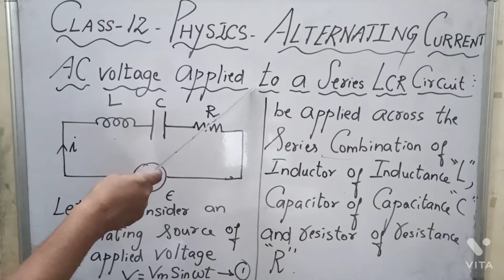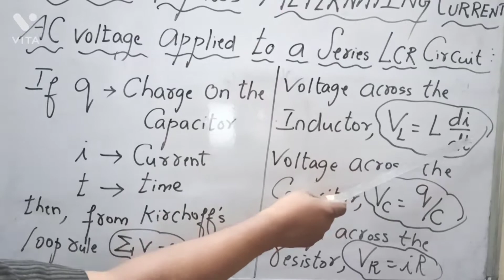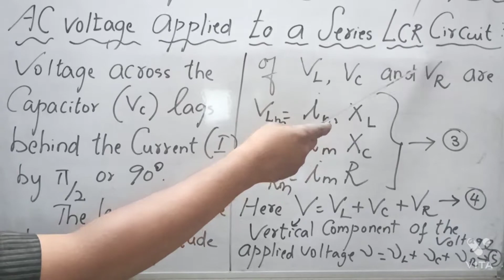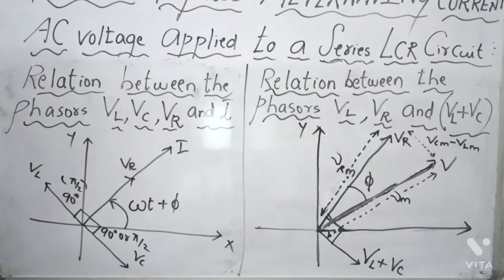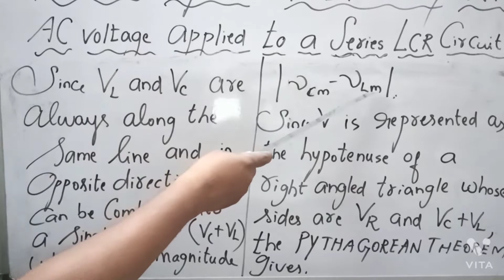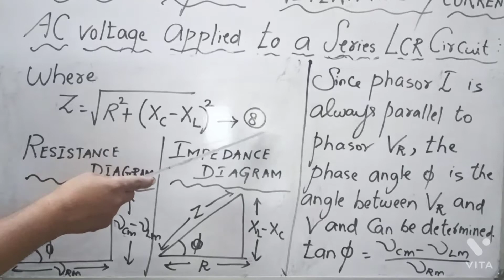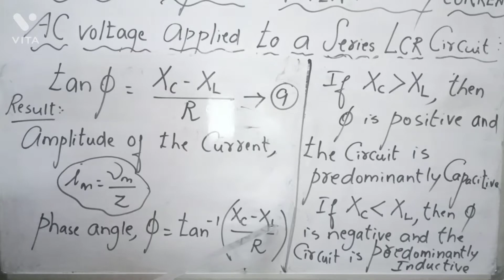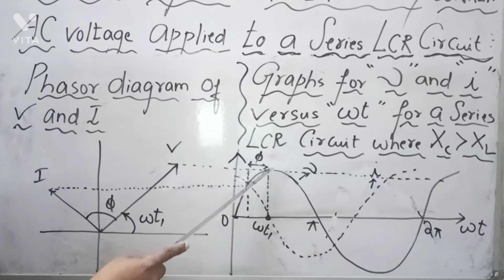CLASS 12 PHYSICS - ALTERNATING CURRENT - AC VOLTAGE APPLIED TO A SERIES LCR CIRCUIT IN TAMIL FOR EM